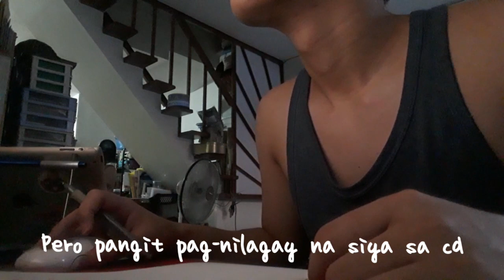cd painting with me!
Hi guys! Jacob Uy here! This is a video of me painting some cd's because I am bored, like really bored. Anyway if you wanna see the results you can check my IG account:

📸: jekob.ee
🖌: jekob.art